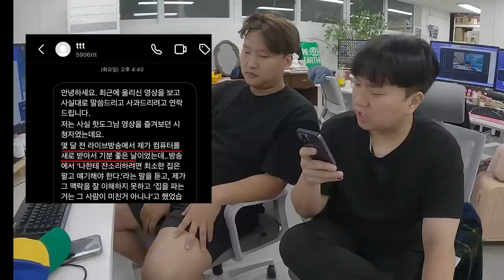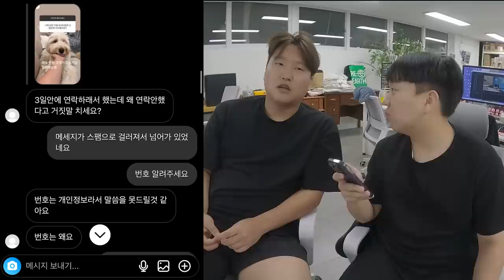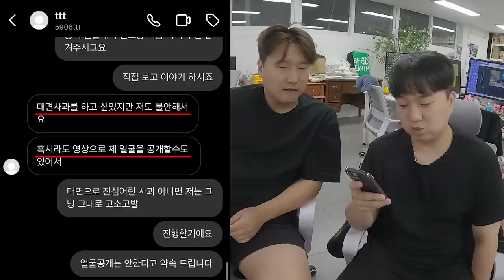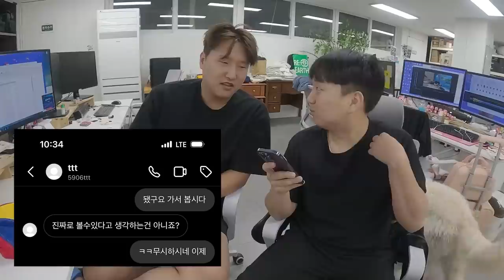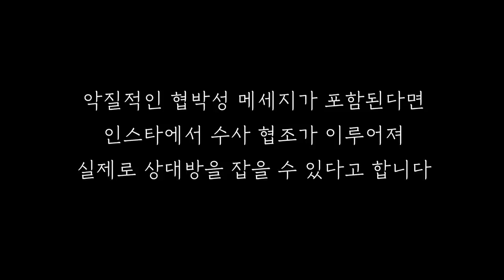악플러한테 답장이 왔는데 또 이러네요.. 이젠 진짜 고소하겠습니다